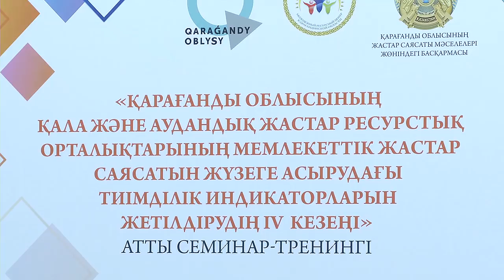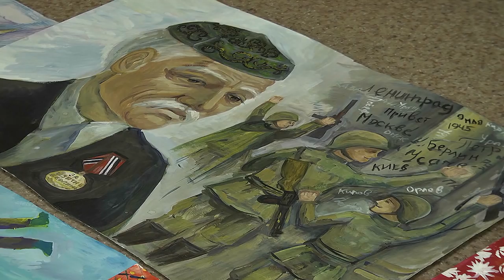11/10/2018 - Новости канала Первый Карагандинский